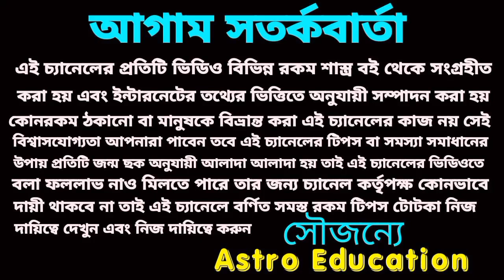বিধাতার লেখা এই তিনটি রাশির কপাল খুলতে চলেছে!